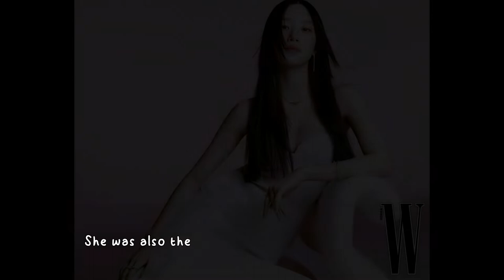Here's everything you need to know about Moon Ga Young. |2006 - Present